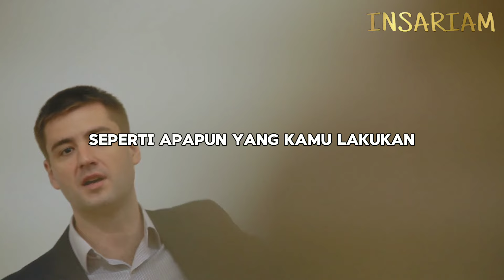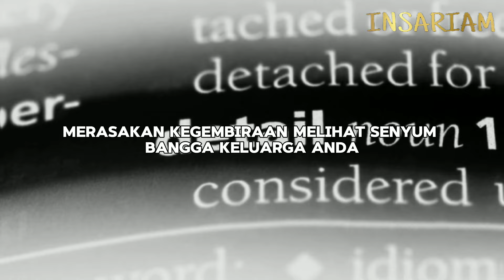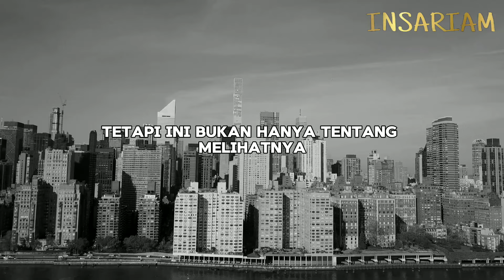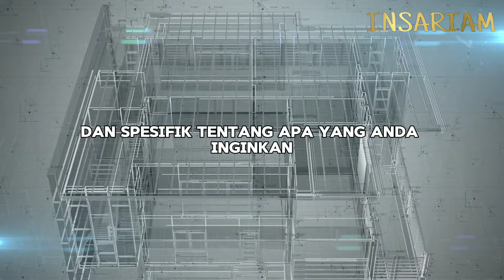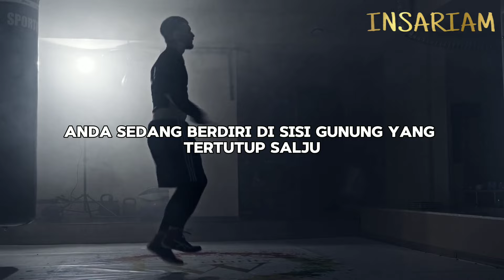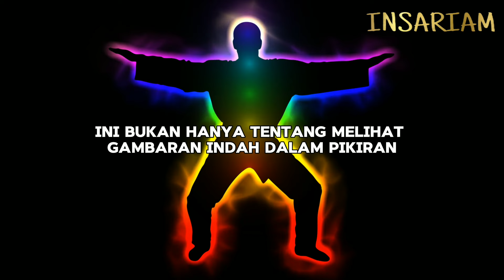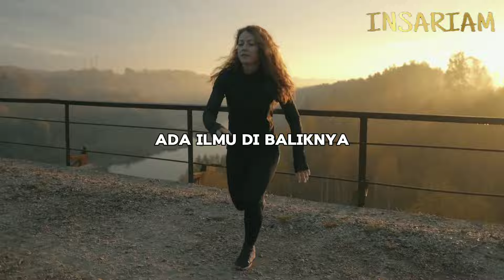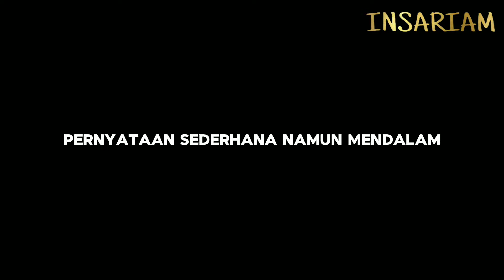Begitu Anda BERVISUALISASI seperti INI, KENYATAAN BERUBAH seketika (Cara Visualisasi)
Begitu Anda BERVISUALISASI seperti INI, KENYATAAN BERGESER seketika (Cara Visualisasi)

Reference
1.

Mohon maaf apabila ada kesalahan dalam penerjemahan, pengucapan, atau apapun dalam video.